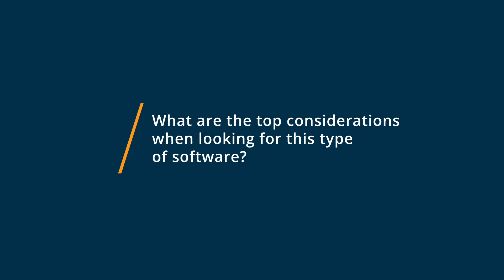Google Docs vs WordPerfect Office: Why they switched from WordPerfect Office to Google Docs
🥊  Considering Google Docs vs WordPerfect Office? Google Docs vs WordPerfect Office Comparison: Features, Pricing and Integrations comparison.

💡📘 Interested in Google Docs? Browse Google Docs reviews, pricing and compare with popular alternatives

💡📘 Interested in WordPerfect Office? Browse WordPerfect Office reviews, pricing and compare with popular alternatives

Google Docs Review 2021.

Web-based app designed to store, create, and edit spreadsheets and documents online. Templates, charting and commenting are available..

Best For:
Designed for businesses of sizes, it is a cloud-based document management system that helps teams collaborate, share, edit, chat, comment across multiple files in real-time.

WordPerfect Office Review 2021.

Productivity platform for document generation.

Corel WordPerfect Office is the trusted solution for creating impressive documents, presentations, spreadsheets, and more. With built-in PDF functionality, enhanced Reveal Codes, and eBook publishing, youll find all the support and familiar features you need to work more efficiently and collaboration is made simple with support for over 60 file types. User-suggested enhancements streamline your most important workflow requirements, setting you up for success in any office environment.

0:00 Intro
0:11 What business problems are you solving with Google Docs and WordPerfect Office?
0:22 What is Google Docs best for?
0:33 What is WordPerfect Office best for?
0:39 How easy is it to get started with Google Docs and WordPerfect Office?
0:51 What recommendations do you have for those considering Google Docs and WordPerfect Office?"